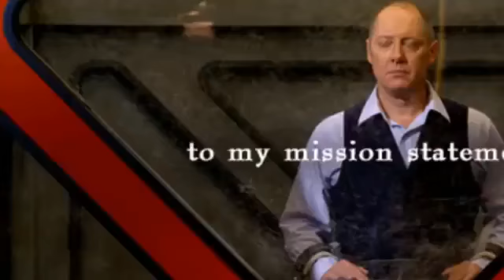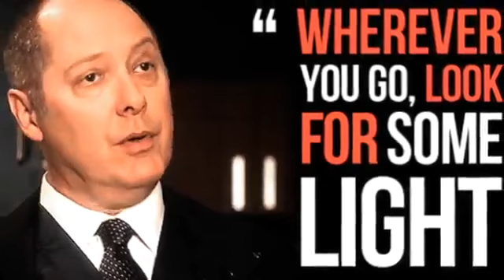Whiskey Lullaby (the blacklist)( Raymond Reddington +Elizabeth Keen )(Lizzington )(Fanmade)